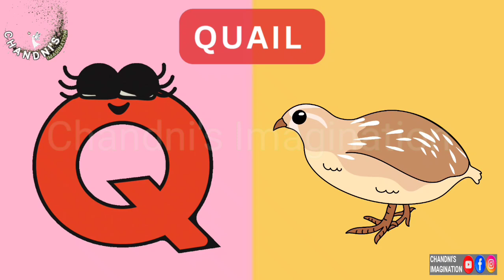ABC Phonic Song - A for Apple - Learning Video -Alphabet Phonics Song - Nursery Rhymes for kids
ABC Phonic Song - A for Apple - Learning Video -Alphabet Phonics Song - Nursery Rhymes for kids #123